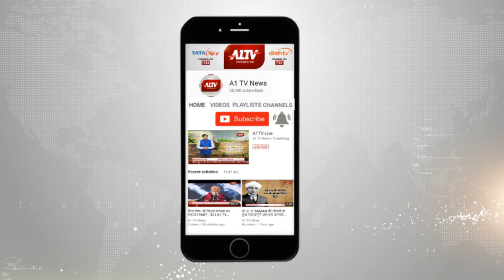खाजूवाला से बड़ी खबर , पाकिस्तान की नापाक हरकत | A1TV News